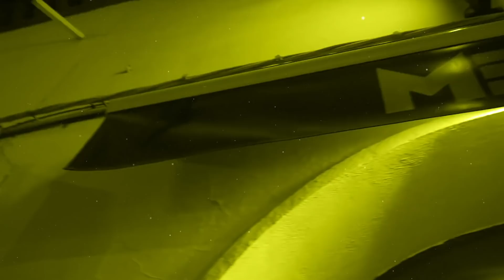Sesión Urban Fest Vol 4 by Javi Kaleido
-SESIONES REGGAETON 2022 BY JAVI KALEIDO DJ

►ESTE ES LA PLAYLIST DE LA SESIÓN:
00:00 Intro   ⚡(PARTE TECH HOUSE)⚡
00:03 Rauw Alejandro & Chencho Corleone - Desesperados
02:15 Cayó La Noche (parte de Quevedo)
03:17 Jhay Cortez, Anuel AA - Ley Seca
05:04 Morad - Pelele
06:35 Wade, Juan Magan - Sucking Is My Passion
08:53 Bad Bunny - Yonaguni
10:55 Cid - Duro
12:13 Don Miguelo - Y Que Fue?
13:45 Chucky73 x Bzrp - Music Sessions Vol. 43
15:08 Anuel AA x Merk & Kremort - Dictadura Lick
16:08 Ptazeta x Bzrp - Music Sessions Vol. 45
17:27 J. Balvin, Skrillex - In Da Getto
19:16 Atomic Otro Way - Te De Campana x Generations
21:31 Tokischa x Rosalía - Linda
22:40 Don Omar - Pobre Diabla
24:10 Maffio, Darell, Don Miguelo - Elma Maria
25:34 Wisin & Yandel, Chris Brown - Algo Me Gusta De Ti x Tacones Rojos ⚡(PARTE EDM&DANCE)
27:59 Farruko x Victor Cardenas x Dj Adoni - El Incomprendido
29:41 Daddy Yankee x Kevu - Que Tengo Que Hacer Cure
31:29 Bad Gyal - Nueva York
33:20 Raw Alejandro x Alan Walker - Todo de Ti x Faded
35:07 Ingrosso, Karol G - Ahora me llama  Robert Morr x Denna
37:13 Martin Solveig, Randy, Don Omar - Intoxicated x Guaya x 23
38:30 Aitana x Zzoilo x Nicki Minaj - Mon amour x Starships
41:26 Farruko - Pepas
43:48 Martin Garrix x Sech - Forever x Borracho

*En la Sesión puedes encontrar tanto Original Mix, Edit, Intro, Remix...